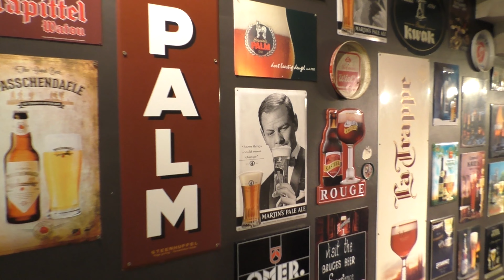IN BRUGES 2. Belgian Hidden Treasure. One of the most underrated and picturesque cities in the World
"IN BRUGES 2". Belgian Hidden Treasure. Underrated cities of the World. Charming Bruges. Hidden Gem of Belgium. One of the most mystical and picturesque cities in Europe.
MotEmotional Walking Tour: Bruges Beer Experience (Biermuseum, Bruges Beer Museum), Basilica of the Holy Blood (Basiliek van het Heilig Bloed), Koningin Astrid Park (Queen Astrid Park), Heilige Magdalenakerk (St Magdalene’s Church), Gentpoort (Gate of Ghent, Gentpoortbrug), Minnewaterpark (Lake of Love Park), Lake of Love, Poertoren (Poertoren en Minnewaterbrug - Gunpowder Tower and the Lovers' Bridge), Wintergloed Kunstschaatspiste, Begijnhuisje (Beguinage).

Bruges (Dutch: Brugge) is the capital and largest city of the province of West Flanders in the Flemish Region of Belgium, in the northwest of the country, and the sixth-largest city of the country by population.
Bruges Beer Experience (Biermuseum, Bruges Beer Museum) - the bar and its 16 different kinds of beer. It is open to everyone and has a great view over the Market Square.

The Basilica of the Holy Blood (Dutch: Heilig-Bloedbasiliek, French: Basilique du Saint-Sang) is a Roman Catholic basilica in Bruges, Belgium. The church houses a relic of the Holy Blood allegedly collected by Joseph of Arimathea and brought from the Holy Land by Thierry of Alsace, Count of Flanders. Built between 1134 and 1157 as the chapel of the Count of Flanders, it was promoted to a minor basilica in 1923.
The basilica in Burg square consists of a lower and upper chapel. The lower chapel, dedicated to St. Basil the Great, is a dark Romanesque structure that remains virtually unchanged. The venerated Passion relic is in the upper chapel, which was rebuilt in the Gothic style in the 16th century and renovated in the 19th century in Gothic Revival style.

Queen Astrid Park (Koningin Astrid Park)
Right in the heart of the city, near the Fish Market and Burg Square and in the shadow of Saint Magdalene’s Church, lies this glorious botanical park. And although Queen Astrid park is blessed with many imposing trees, it contains numerous other treasures. From the pond with its fountain, through a colourful romantic kiosk to a large playground where Bruges’ little ones can push their limits. There are abundant benches and chairs where you can sit to enjoy all this beauty.

Heilige Magdalenakerk (St Magdalene’s Church)
The St. Magdalene’s Church, built in the mid-19th century, was one of the earliest neo-Gothic churches on the European mainland. This style of architecture, first made popular in England, was brought to Bruges by British immigrants. That is how the neo-Gothic appeared in the streets of Bruges quite early. Inside the church you can make your acquaintance with YOT, an organization that explores the meaning of the Christian tradition in modern society.

Gentpoort (Gate of Ghent, Gentpoortbrug)
The Gate of Ghent is one of four remaining medieval city gates. An entrance for foreigners, a border with the outside world for the townspeople of Bruges. The gate was a part of the city’s defences as well as a passageway for the movement of produce and merchandise. Note the statue in the niche above the roadway: this is Saint Adrian, who was believed to protect the city during times of plague. The Ghent Gate is at its most beautiful in the evening, when it is quite literally in the spotlight.

Minnewaterpark (Lake of Love Park)
The city feels far, far away from the Lake of love park. This delightful park to the south of the historical centre is tucked between the green Ramparts and the graceful Lake of love. A short stroll away lies the hushed Beguinage. Or the place where the residents of Bruges relax with grass beneath their feet. With so many intimate garden spaces that you get the wonderful feeling of having the park all to yourself.

Poertoren (Poertoren en Minnewaterbrug - Gunpowder Tower and the Lovers' Bridge)
The imposing Gunpowder Tower is located next to the Lovers' Bridge and is an impressive 18 metres tall. This defensive tower was built in 1397. At the beginning of the 15th century, another smaller tower was built on the opposite side of the bridge. Together, these two towers formed the Waterpoort (Water Gate). The ‘big tower’, as the Gunpowder Tower is sometimes known, stood the test of time and was converted into a gunpowder store, giving it its name which is still used today. At the foot of the tower is the Gunpowder Tower Park, a hidden, peaceful spot which can be accessed via the metal staircase next to the tower.